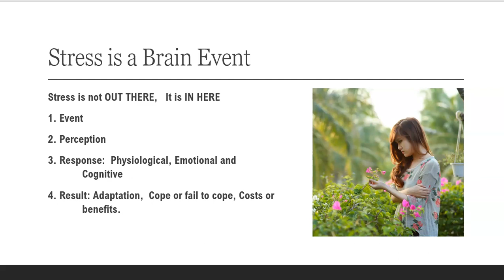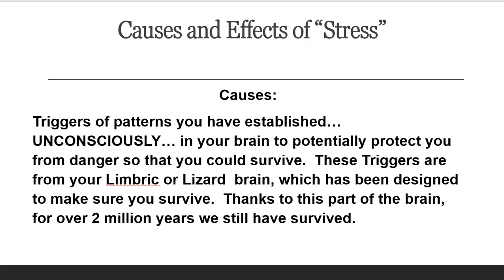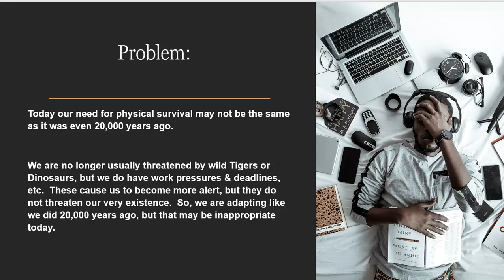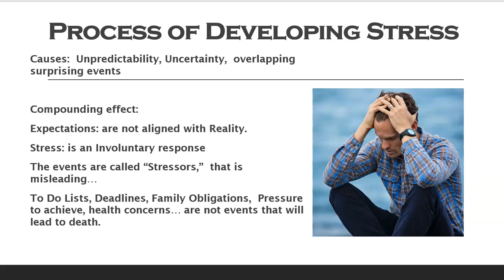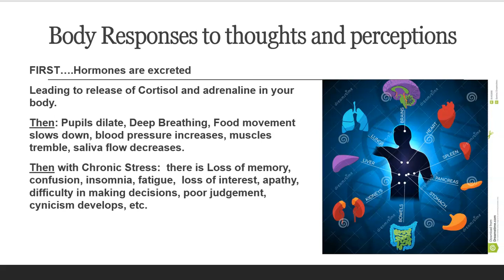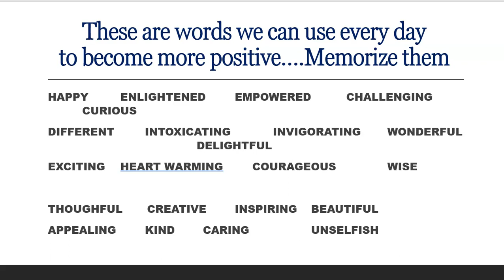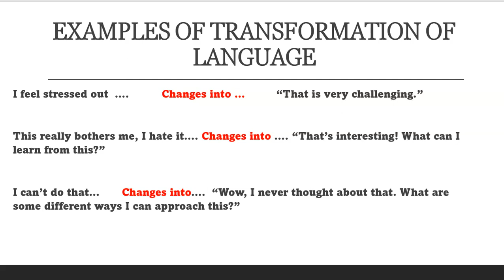Recording #34 By Philip Gould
Day two of 5 Day Challenge June 2021